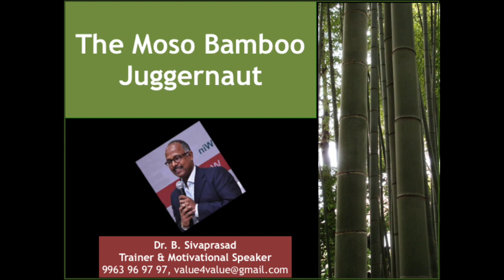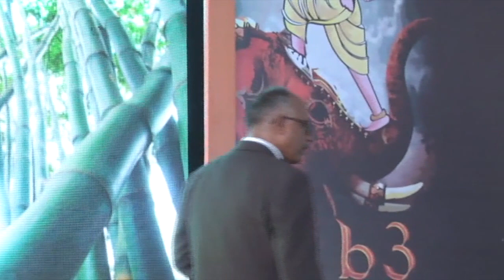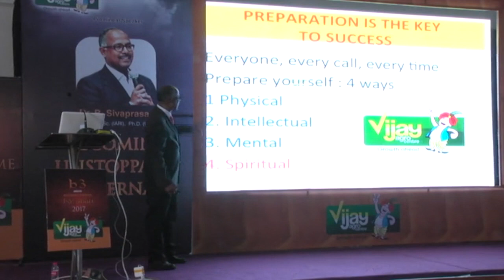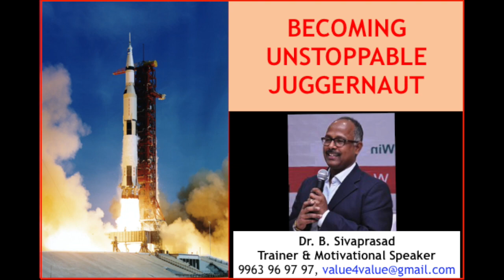"Becoming Unstoppable Juggernaut" by Dr B Sivaprasad: Part 8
Moso bamboo grows at a speed of 1 meter/day. How is it possible? What makes the moso bamboo so powerful that it could grow faster than any other plant species? Take a look at this video to find out the secret of success of moso bamboo, the unstoppable plant juggernaut.